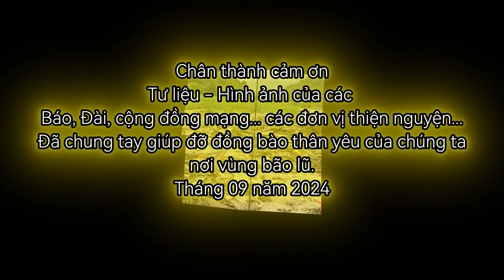Nơi bão lũ đi qua Sáng tác: Trần Ái Nghĩa